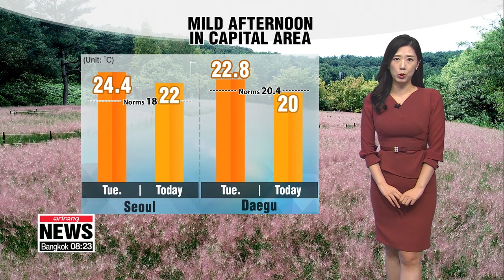[Weather] Rain in store from this evening from Jeju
저녁부터 제주 비 시작

Good morning. Rain is in store for southern and eastern parts of the country from this evening. Showers are likely to linger into tomorrow so you will need an umbrella.
The east coast will see somewhat heavy rainfall of up to 60 millimeters, while Jeju and parts of Gyeongsangnam-do Province will see 5 to 30 millimeters. The rest will see sprinkles here and there.
It's shaping up to be another warm day with higher than average temperatures for the capital area, while southern provinces will see highs hovering around the seasonal averages.
Enjoy the warmer than average temperatures while there are here, things are about to get much cooler this week, and next week it's going to feel much more like autumn for sure.
Mostly to partly sunny skies will be featured for dry regions. Daily highs will be in the low twenties in most parts of South Korea.  And we'll have clean air today.